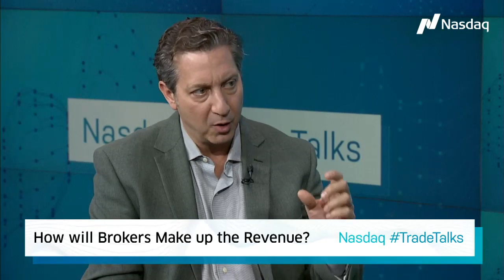What Does Zero Commission Look Like?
Editor-in-Chief at Investopedia, Caleb Silver, returns to TradeTalks! This time he is discussing the shift in the world of online brokers.

Follow Trade Talks
Follow our host: Jill Malandrino